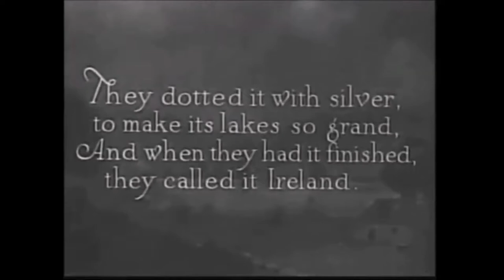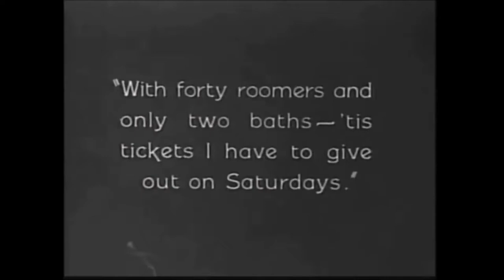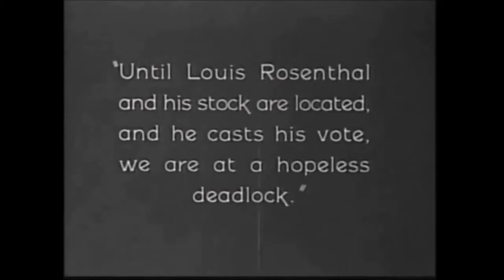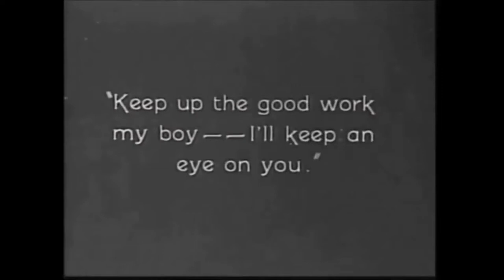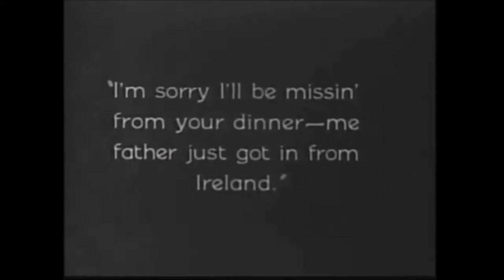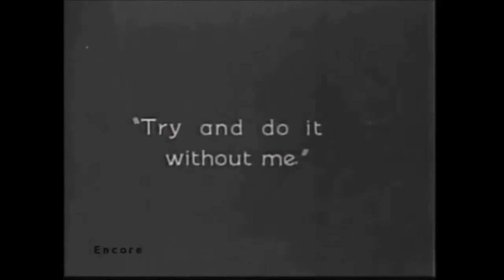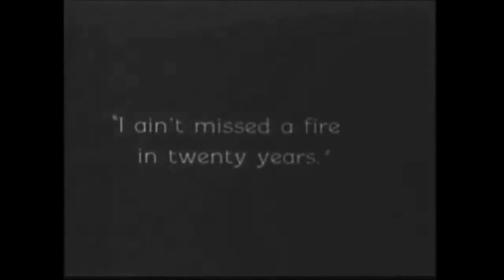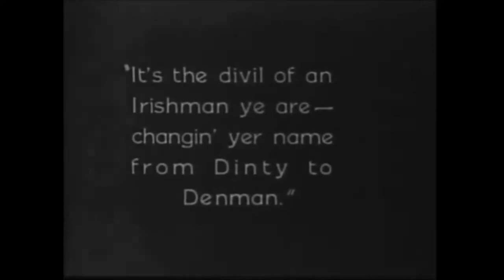Conductor 1492 (1924) Classic Cult Movie with Johnny Hines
Conductor 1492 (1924) Classic Cult Movie with Johnny Hines, Doris May, Ruth Renick, Fred Esmelton, and Dan Mason